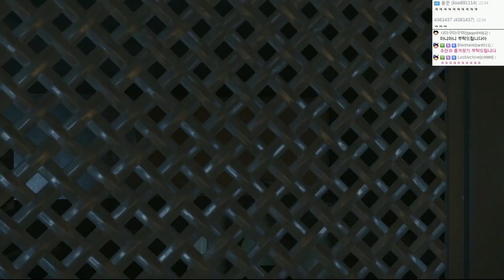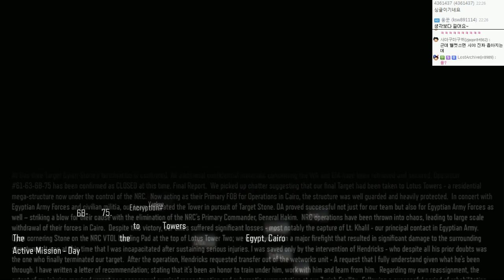신작!로보캅이되가는 콜오브듀티 : 블랙옵스3 | #18 - by조마문 (PC) ( 60프레임 , 풀옵션 , 초고화질 , Call of Duty: Black Ops III )